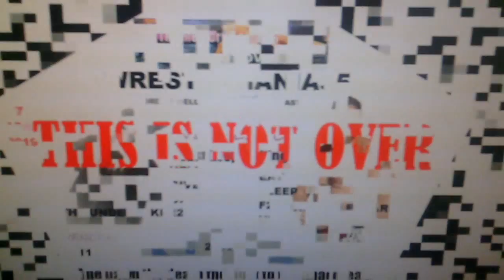undertaker2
the lord of the hell ali mohammad najafi the undertaker2
vs the beast brock lesnar